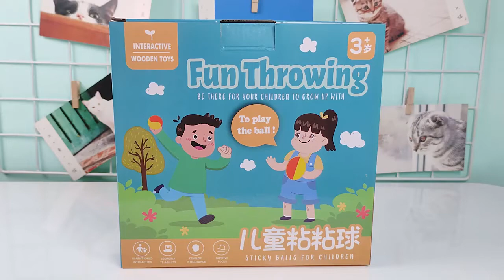Catch Game - Fun Throwing